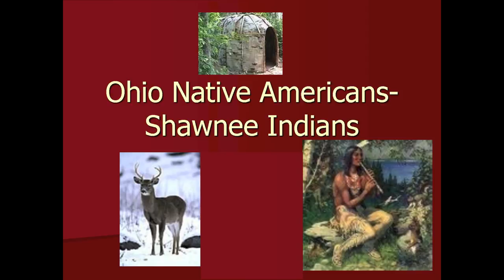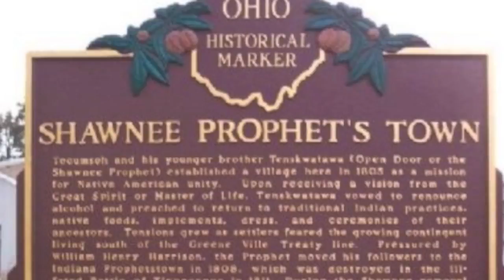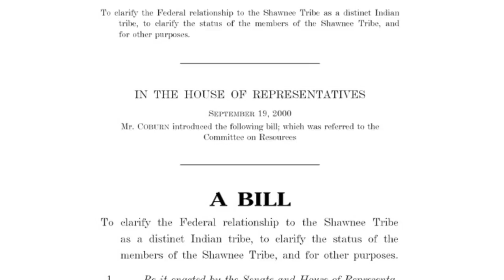History Shawnee Indians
Mr. Shultz History Class